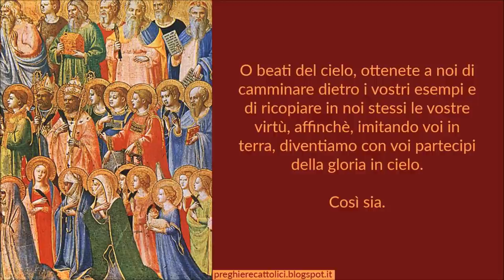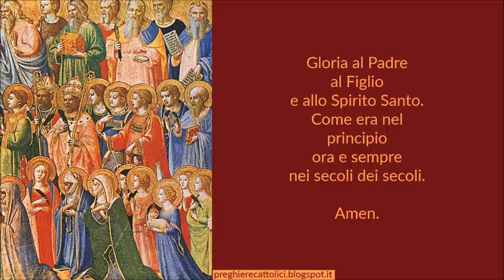Preghiera a tutti i Santi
O voi tutti che regnate con Dio nel cielo, dai seggi gloriosi della vostra beatitudine, volgete uno sguardo pietoso sopra di noi, esuli dalla celeste patria.
Voi raccoglieste l'ampia messe delle buone opere, che andaste seminando con lagrime in questa terra di esilio.
Dio è adesso il premio delle vostre fatiche e l'oggetto dei vostri gaudii.
O beati del cielo, ottenete a noi di camminare dietro i vostri esempi e di ricopiare in noi stessi le vostre virtù, affinchè, imitando voi in terra, diventiamo con voi partecipi della gloria in cielo.

Così sia.

Amen.

Amen.

Amen.